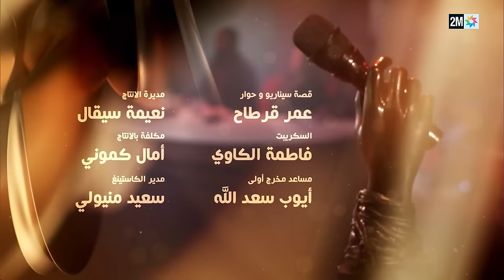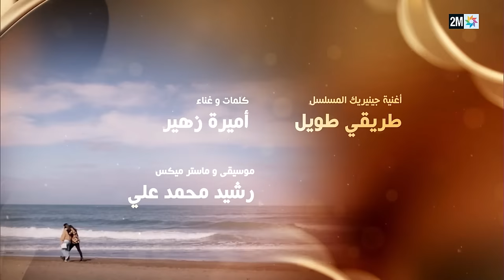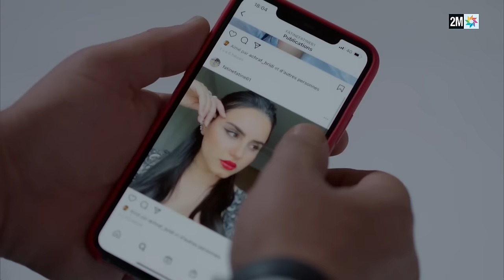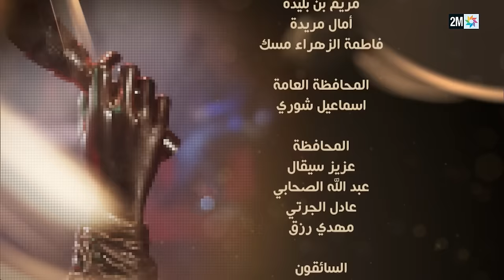حياة خاصة الحلقة 12 : الإثنين 19 فبراير 2024